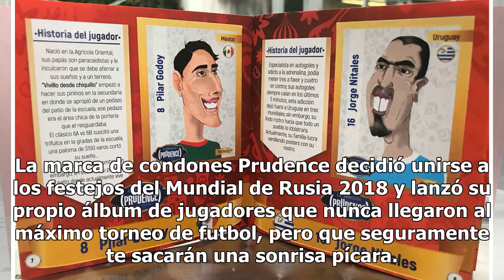Conoce el álbum mundialista que te enseñará albures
De las muchas cosas para las que los mexicanos somos buenos es para el albur y el doble sentido, y q...